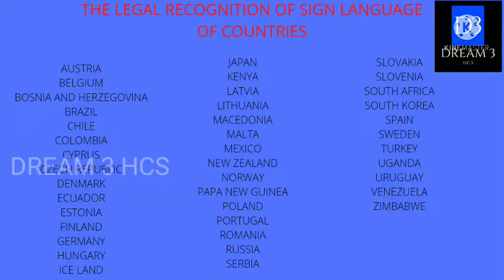15 interesting facts in telugu.eposode no.08//DREAM 3 HCS.